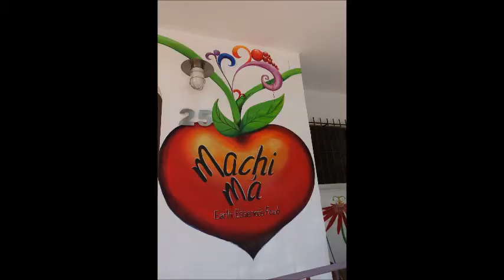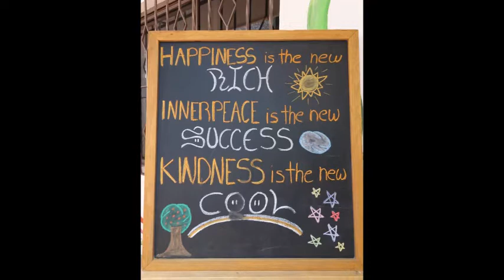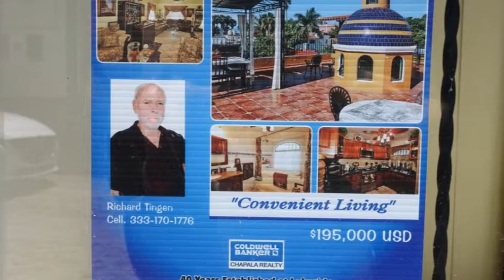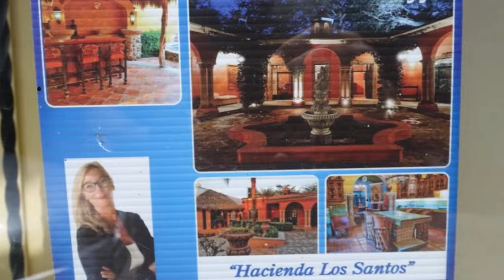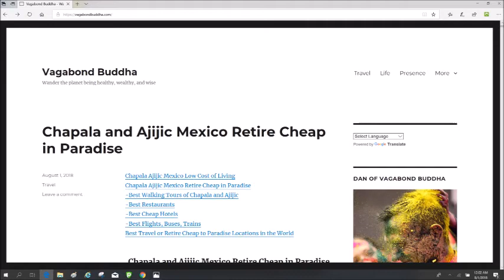Chapala Ajijic Mexico Retire Cheap in Paradise Low cost of living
☆★☆ 𝐅𝐎𝐋𝐋𝐎𝐖 𝐌𝐄 ☆★☆

👇🏻 𝐅𝐎𝐋𝐋𝐎𝐖 𝐐𝐈𝐀𝐍𝐆 👇🏻
💁🏻‍♀️ 𝐇𝐎𝐁𝐎 𝐕𝐄𝐍𝐓𝐔𝐑𝐄𝐒 -  𝐐𝐈𝐀𝐍𝐆 𝐇𝐔𝐈

𝑫𝒂𝒏